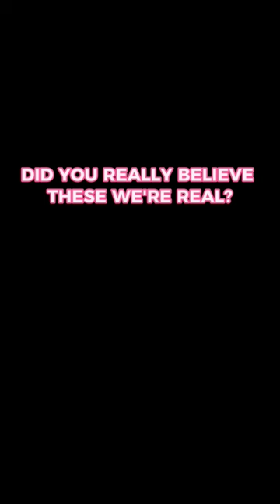CRAZY UPCOMING MOVIES 😳